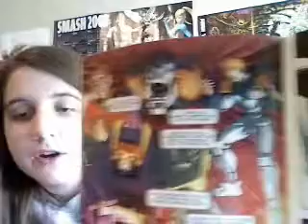All Hail Megatron #7 Review Part 2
Part 2

I was so tired when i edited this!

Don't sue me please.